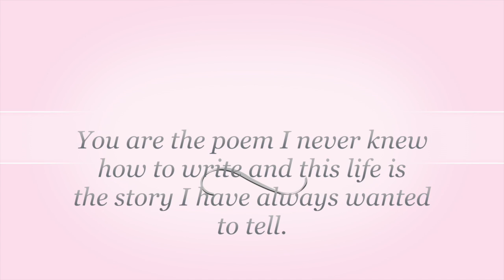The Bride's Day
My Story
The Bride : Henny